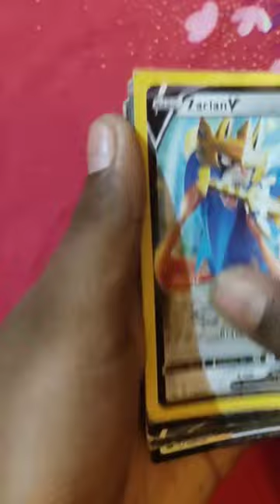Opening pokemon booster pack shorts